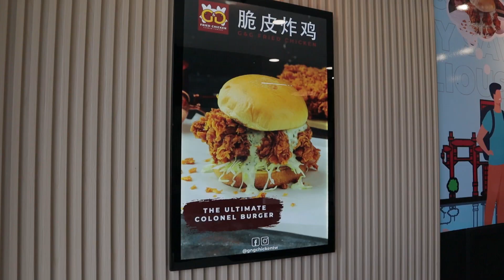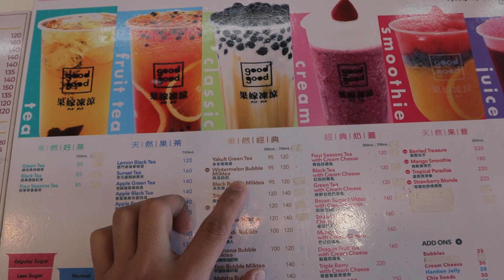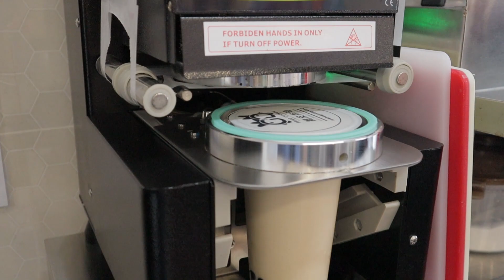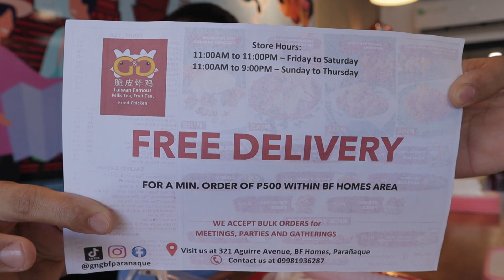BEST TAIWANESE FRIED CHICKEN WITH MILKTEA AND FRUIT TEA - G&G Taiwan Fried Chicken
Had a chance to eat Taiwanese style fried chicken with my friend near our local residence. Tried their chicken chops, tenders, poppers and sandwich. They also have fruit tea and milk tea, perfect combination for cheat meals.

The Ultimate Colonel Burger (Chicken Sandwich) ~ 189 Php (3-4 USD)
Signature Taiwanese Style Chicken Chop (Original/Spicy) with gravy ~ 145 Php (3 USD)
G&G Ultimate Platter with sauces (Chicken Tenders/Fingers, Chicken Poppers, Fried Torched Corn, Fried Spinach) ~ 245 Php (5 USD)
Sunset Tea (700ml) ~ 160 Php (3 USD)
Wintermelon Bubble Milktea ~ 120 Php (2 USD)